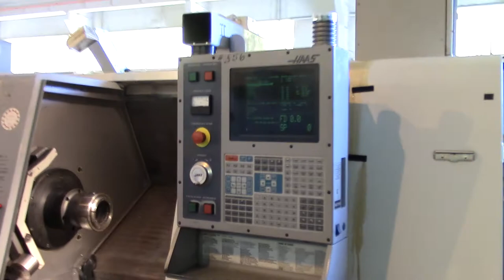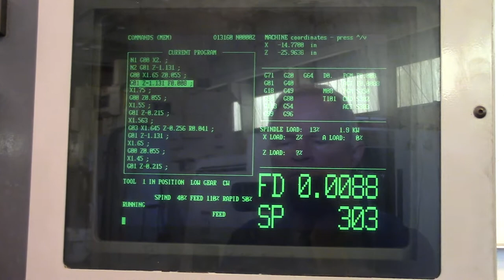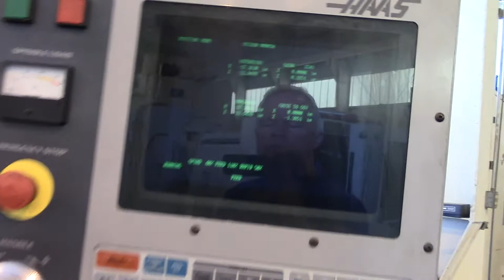SL30TB Haas Big Bore CNC Turning Center s/n 64571 For Sale